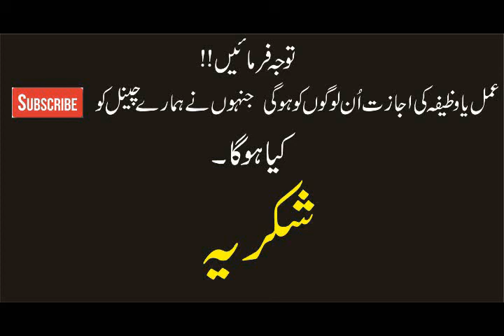Ujray Howe Ghar ko Abad Karne ka Wazaifa |Rohani Wazaif